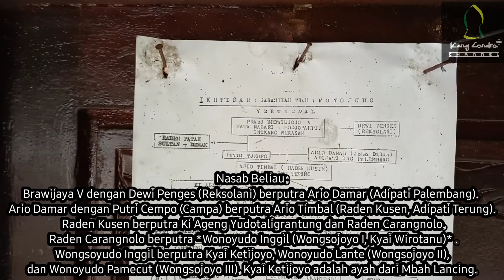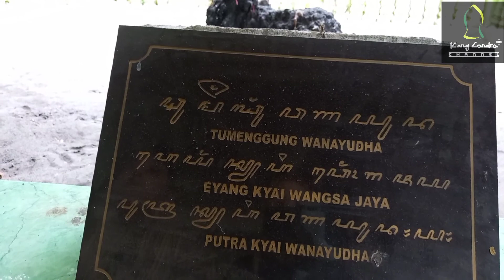ZIARAH WALIYULLAH|Tumenggung Wonoyudo (Wongsojoyo I) |KEBUMEN JAWA TENGAH|KAKEK & GURU MBAH LANCING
Tumenggung Wonoyudo (Wongsojoyo I) merupakan kakek sekaligus guru dari Mbah Lancing. Beliau dipercaya oleh masyarakat sekitar sebagai seorang Waliyullah terkait jasa dan perjuangannya dalam menyebarkan agama Islam.

Nasab Beliau:
Brawijaya V dengan Dewi Penges (Reksolani) berputra Ario Damar (Adipati Palembang). Ario Damar dengan Putri Cempo (Campa) berputra Ario Timbal (Raden Kusen, Adipati Terung). Raden Kusen berputra Ki Ageng Yudotaligrantung dan Raden Carangnolo. Raden Carangnolo berputra *Wonoyudo Inggil (Wongsojoyo I, Kyai Wirotanu)* . Wongsoyudo Inggil berputra Kyai Ketijoyo, Wonoyudo Lante (Wongsojoyo II), dan Wonoyudo Pamecut (Wongsojoyo III). Kyai Ketijoyo adalah ayah dari Mbah Lancing.

Makam terletak satu area dengan makam Mbah Lancing Kebumen
Alamat : Desa Mirit, Kecamatan Mirit, Kebumen , Jawa Tengah.

Jam buka: 24 hours

Fasilitas:
1. Prasarana Umum
2. Jaringan air bersih
3. Jaringan listrik
4. Jaringan jalan
5. Prasarana Penunjang
6. Toilet : Bersih
7. Mushola

Dapat diakses menggunakan:
1. Bus Besar : parkir di jalan utama(+/- 2 km dari makam)
2. Bus sedang: BISA
3. Mobil: BISA
34. Sepeda Motor: BISA